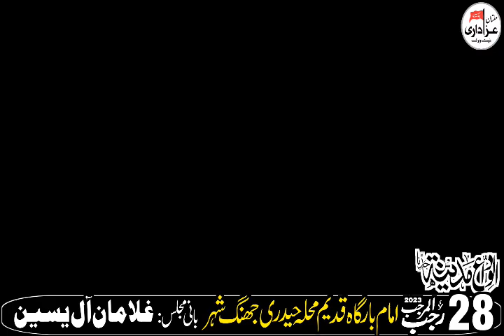Zakir Zaigham Abbas Zaki | 28 Rajab 2023 | Imambargah Qadeem, Jhang City